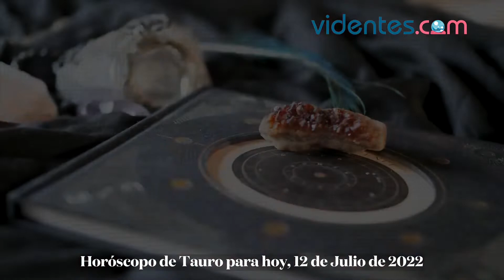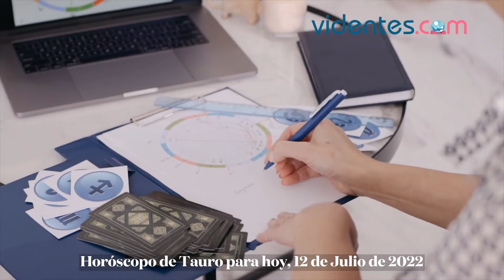HORÓSCOPO DIARIO ⭐🔥💕 TAURO ♉ MARTES, 12 DE JULIO DE 2022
Horóscopo de hoy, martes 12 de Julio de 2022. El horóscopo para hoy: descubre tu futuro gracias a mi horóscopo diario para ti.